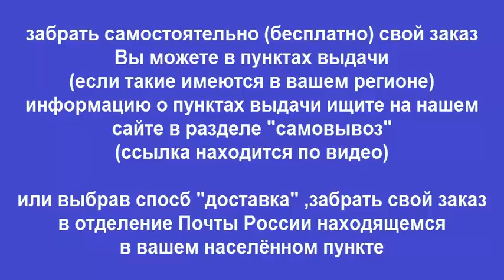Руководство по ремонту VOLKSWAGEN CADDY